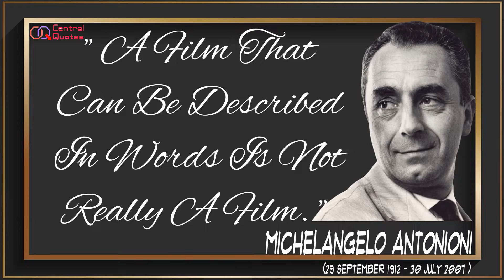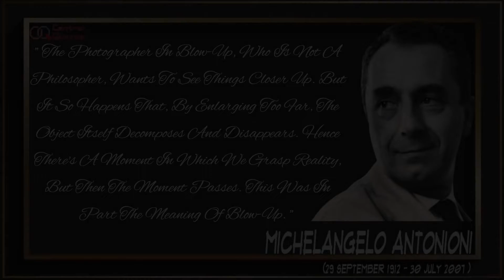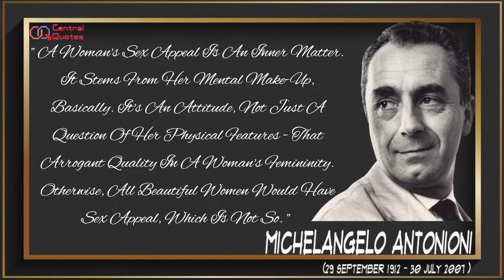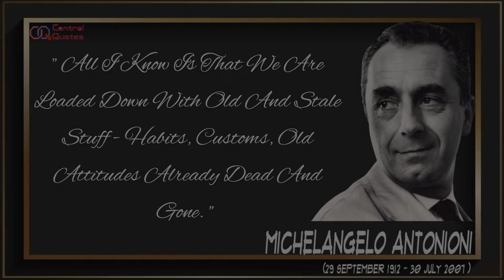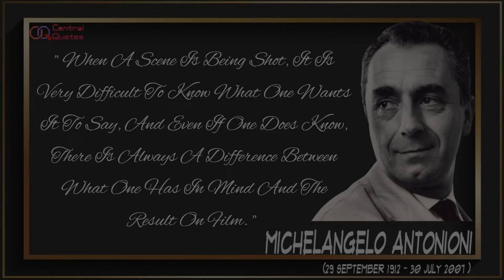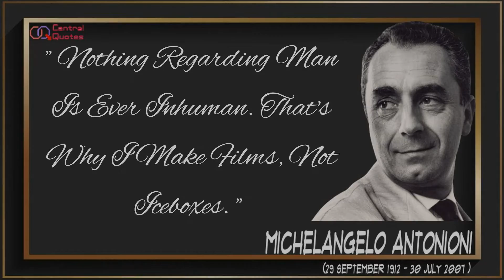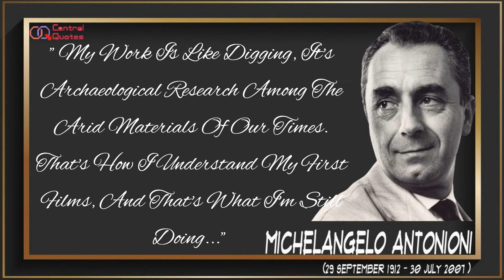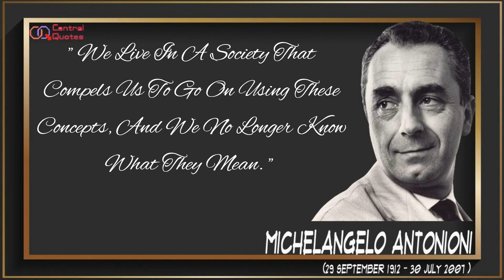Michelangelo Antonioni Quotes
Michelangelo Antonioni (29 September 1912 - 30 July 2007) was an Italian modern film director whose films are considered some of the most influential in the film world. Antonioni died on 30 July 2007 in Rome at the age of 94, on the same day as another great film director, Ingmar Bergman. Michelangelo Antonioni was born in Ferrara, Emilia Romagna, Italy. After graduating from the University of Bologna in economics, he began writing for Ferrara's local newspaper Il Corriere Padano in 1935 as a film journalist. In 1940, Antonioni moved to Rome and worked for Cinema, the official fascist film magazine edited by Benito's son. Mussolini, Vittorio. However, Antonioni was sacked a few months later. At the end of that year, he enrolled at the Centro Sperimental at Cinematografia to study film engineering.